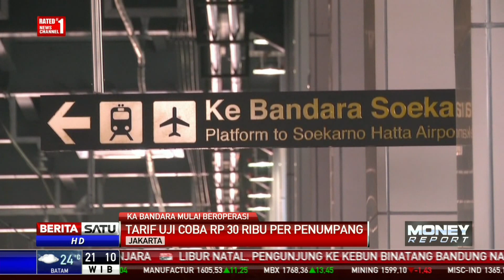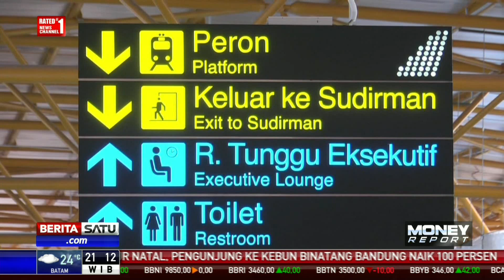Kereta Bandara Alternatif Transportasi Menuju Soekarno-Hatta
Kereta Bandara Soekarno-Hatta perdana melayani masyarakat umum pada 26 Desember 2017. Kereta bandara ini sudah lama ditunggu-tunggu masyarakat sebagai alternatif transportasi massal menuju Bandara Soetta.

Facebook.com/BeritaSatuTV
Youtube.com/BeritaSatu